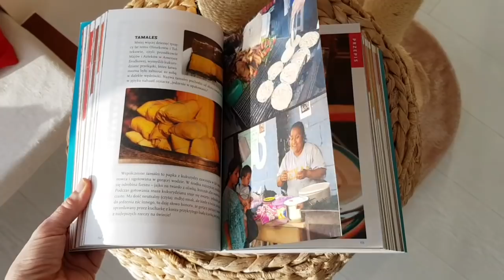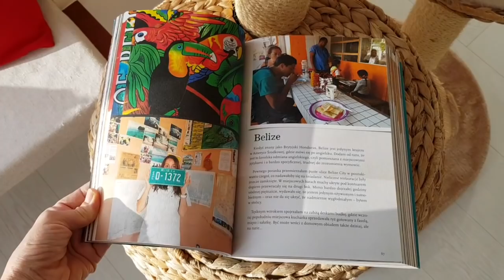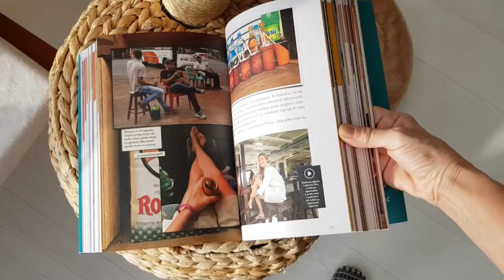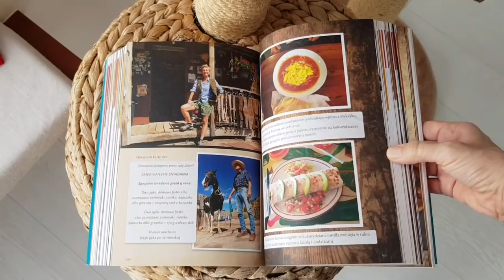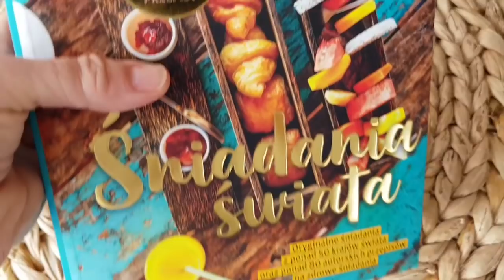Śniadania świata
Śniadania świata czyli co jedzą ludzie w różnych krajach świata i moje zdrowe przepisy na śniadanie,